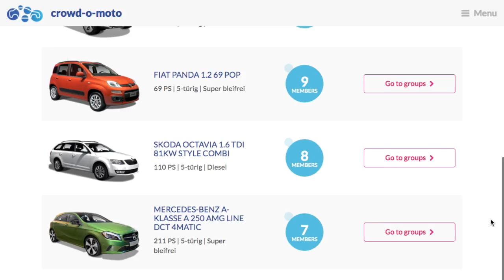crowd-o-moto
Crowd-o-moto CEO Dejan Stojanovic discusses the need for a creative car buying solution and how his company solves that need.